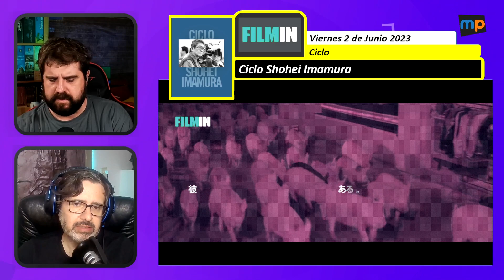LQHQV Fin De Semana Estrenos y Cartelera del 02 al 04 de Junio 2023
Los estrenos y destacados de la Televisión y plataformas de Streaming incluyendo Netflix, Prime Video, Disney+, AMC+, Filmin, Movistar, HBOmax e incluso SkyShowtime

El el espacio de hoy hablaremos de los estrenos más destacados del Fin de Semana del 2 al 4 de Junio y Cartelera

0:00:00 - VIERNES 2 de Junio 2023
- El último baile de Magic Mike
- Ciclo Shohei Imamura
- Fuego fatuo
- La inspiración. El gran Pirandello
- Y todos arderán
- Manifest
- Valeria
- Primicia
- Conexiones perdidas
- Ricos en amor 2
- Locos por las motosierras
- Historias para no contar

0:19:40 - SABADO 3 de Junio 2023
- Painting with John
- Legado de sangre

0:22:10 - DOMINGO 4 de Junio 2023
- Escape Room 2. Mueres por salir
- Memorias de París

0:25:13 - CARTELERA Viernes 2 de Junio
- The Boogeyman
- Spider-Man: Cruzando el Multiverso
- Como Dios manda
- Els encantats (Los encantados)
- Las Cícladas. Escapada de amigas
- Los osos no existen
- Rebel
- El sabor de las cosas simples
- Secaderos
- El caso Padilla
- Toro salvaje
- Ti mangio il cuore

Este programa se graba en directo todos los Lunes a las 21:00 en nuestro canal de Twitch anímate a participar en el directo.